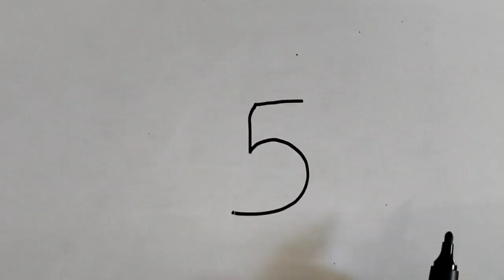नंबर पांच से बनाए कुछ ही सेकंड में गौ माता